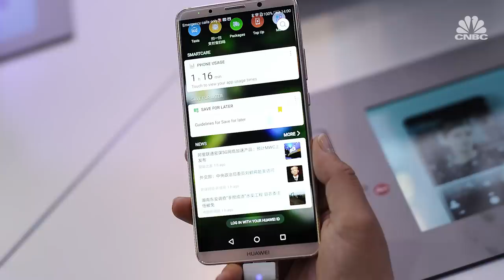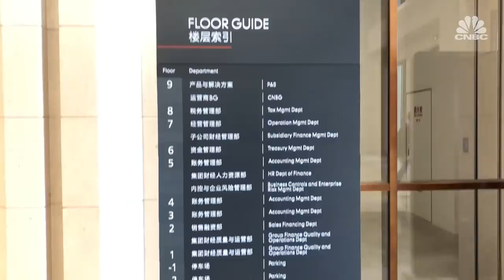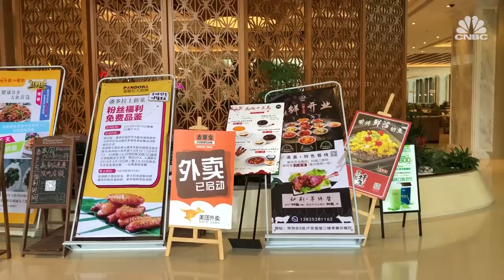A rare look inside Chinese smartphone giant, Huawei's headquarters | CNBC Reports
Huawei is the world's third-largest smartphone maker and it has the headquarters to match. CNBC's Uptin Saiidi visited the Chinese tech giant's massive Shenzhen campus, home to nearly 60,000 employees.